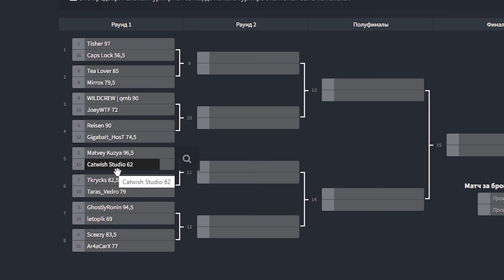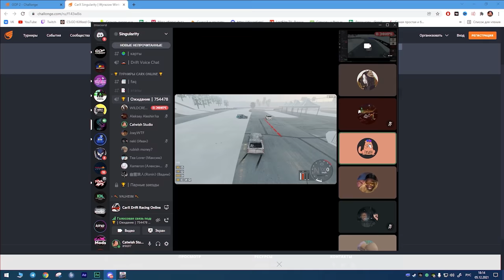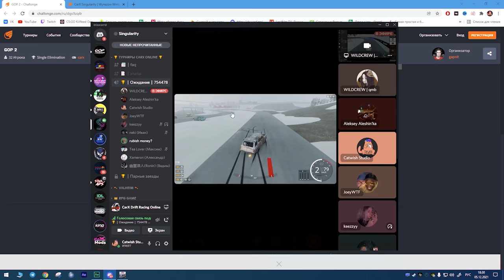НА ВОЛОСКЕ! ПЕРВАЯ ПОБЕДА В CARX DRIFT RACING ONLINE!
📋На волоске - в шаге от проигрыша! Зимние этапы, турниры в Carx Drift Racing Online уже во всю идут. В одном из них я решил себя попробовать, ехал на двойке, зимний турнир в carx online, где события развивались не лучшим образом. Последнее место в квалификацией и заезд на тумбу. Победы не было бы, если бы не доля везения, так как коварный конус чуть меня не уничтожил)

📌Всем привет, мой ник на ютубе Catwish Studio сокращено CatwishSTD и на своём канале я выкладываю ролики на абсолютно различную тематику, будто бы это игры, гайды и ролики по типу - как сделать. Я обычный парень, который живет в провинции и просто снимает ролики как хобби, делает всякие монтажи по играм и пытается помочь людям. Достаточно хорошо умею монтировать разного рода ролики, от мувиков до видеороликов из реальной жизни.

❓Если у вас возникли вопросы пишите в комментарии прямо под видеороликом, всем отвечу и все распишу как есть. Так же если у вас есть какие то предложения, прошу писать в комментарии, всех обнял.